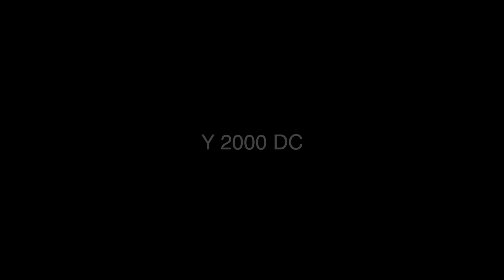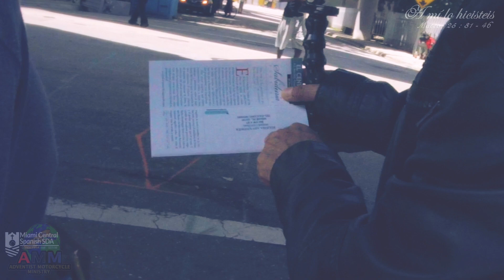A MI LO HICISTEIS - Parte 2